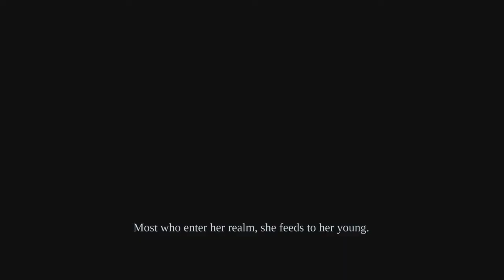Restoring The Balance | Darksiders Warmastered Edition | PS4 #7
Welcome to the Darksiders playthrough where I will miss a lot, just as I did with God of War and many games before, and just trying to beat the game the best of my abilities, not trying to do every little thing, due to Darksiders III coming out in the end of November , and still having the 2nd Darksiders to playthrough..

Will you play both Darksider games?

Yes, but with time not on my side for the 2nd, and the way I upload, might not be uploading the 2nd, we'll see, going to try and record these parts in much larger chunks like I did with Red Dead 1, and how I am doing it with Dragon Quest and such, so that less parts will go up meaning I can upload them quicker, may even stretch it to 3 videos a day for Darksiders.

Why are seem like you are rushing so much?

As said, Darksiders III is not far off, and with how long both Darksiders games are combined, I started a bit late, I wanted to do this earlier and I just started playing the 1st game last week of September, and I just want to get through the games before I run out of time, while managing other games I want to play, on top of Red Dead 2 coming out as well in October.

You are missing so much go back and do this and that!?

If you watched me long enough I do miss a lot, and sometimes I just am lazy and don't get stuff, it happens yes being lazy in a video game sad, but like I said, main concern is just beating the game maybe I might struggle because I miss stuff, I won't blame the game, just myself for it, I'm sorry if you wanted perfection.